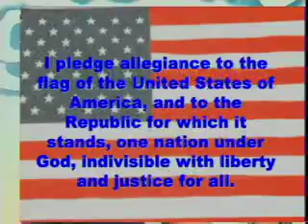8 20 08